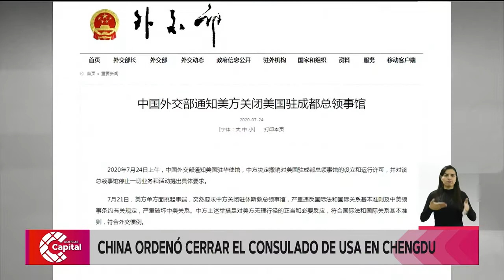Estas son las Noticias internacionales hoy 24 de julio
NoticiasCapital | El congreso de Chile autorizó la reforma constitucional y autorizó a sus ciudadanos retirar el 10 % de sus pacientes como una medida económica para enfrentar la crisis económica derivada por coronavirus. Más noticias internacionales